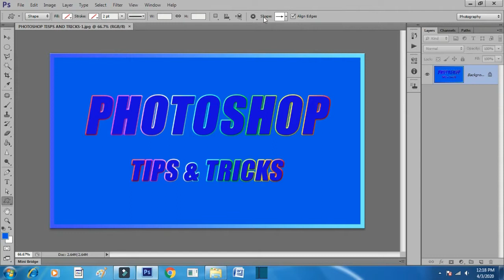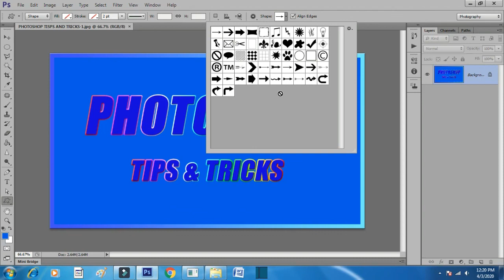Photoshop Tips & Tricks Hindi Tutorial | Photoshop Hacks Part-1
(SIKHE SAB KUCHH)
In this Video Tutorial you will learn about Photoshop Tips & Tricks in Hindi.
(All Playlist Video Link Are Below.)

Face book Link: - @SIKHESABKUCHH
Tips&Tricks-Photoshop#SikheSabKuchh#